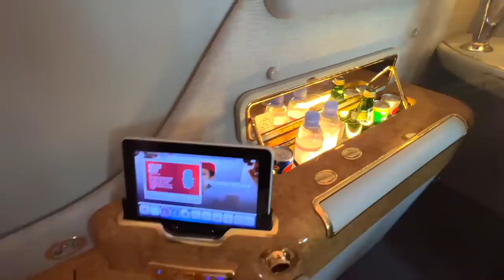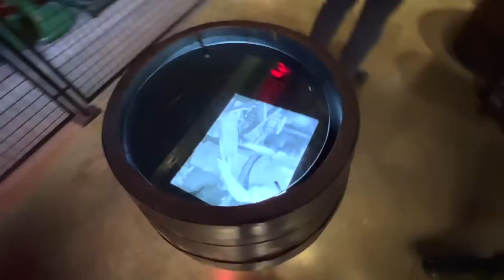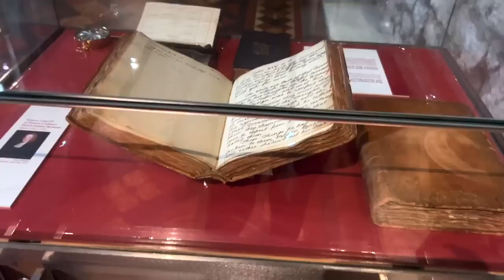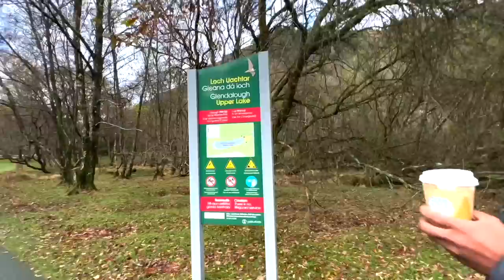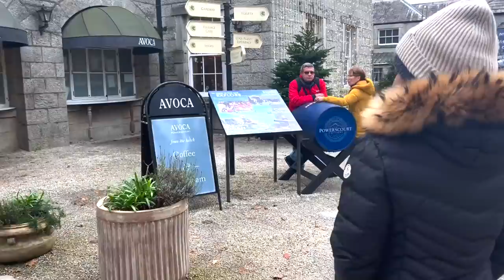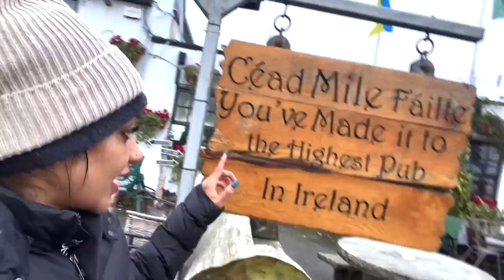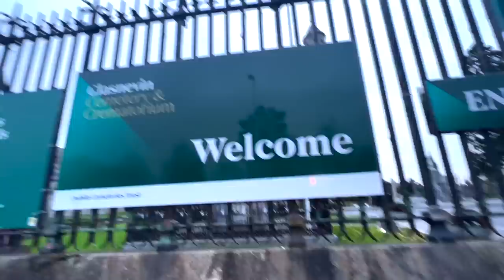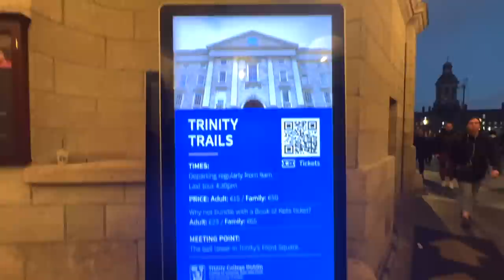Ireland Vlog | Rimitomy official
Do watch my new vlog.
share your valuable feedback in the comment section below .

|| ANTI-PIRACY WARNING ||